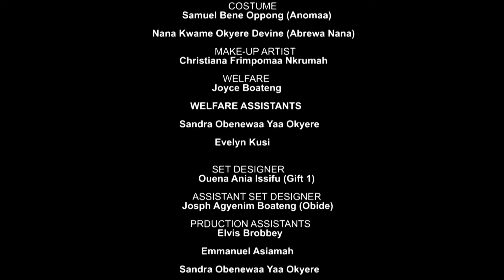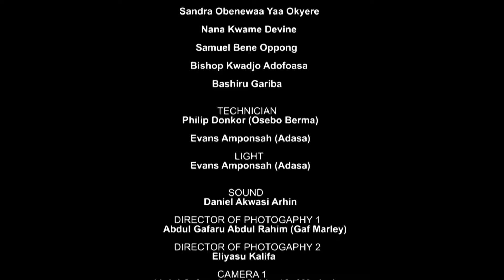ODASANII EPISODE 43